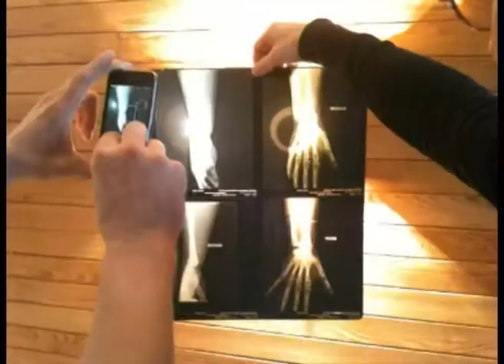La Plagne snowboarding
short video of our snowboarding holiday in 2010,,gnarlybro